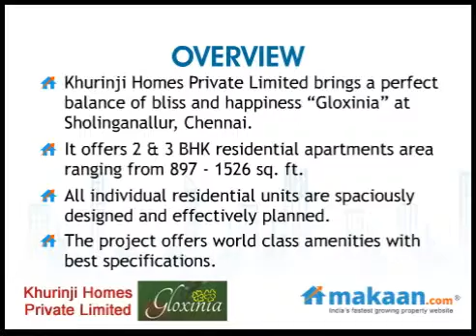Gloxinia by Khurinji Homes in Sholinganallur, Chennai, Residential Apartments: Makaan.com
- Makaan.com -- India's fastest growing property website. Take a virtual tour of Gloxinia by Khurinji Homes in Sholinganallur, Chennai. 2 & 3 BHK Residential Apartments at Sholinganallur, Chennai. Get best deals for Gloxinia in Sholinganallur, Chennai.